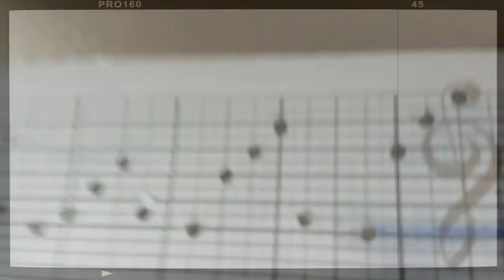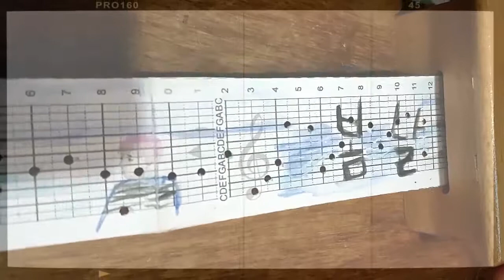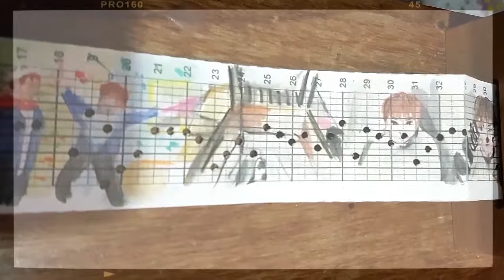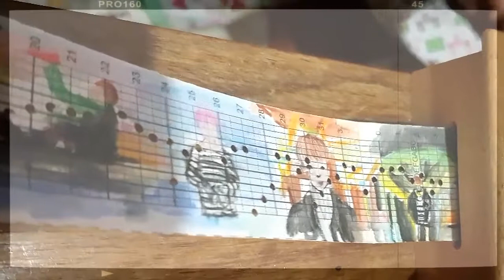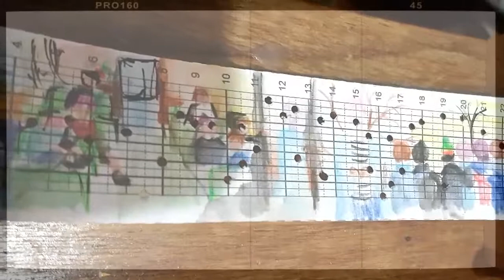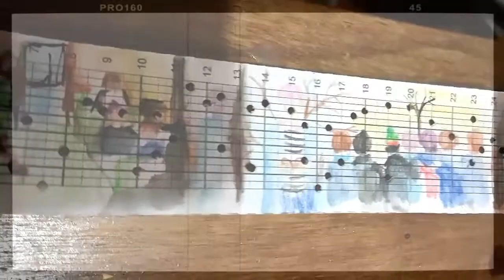방탄서년단| Spring Day | DIY 15 note Music Box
Spring Day Music box 15 note.  Credits to SMYANG music box version kf spring day for cover.

Own arrangement derived from original spring day  of BTS. (C) A.M.